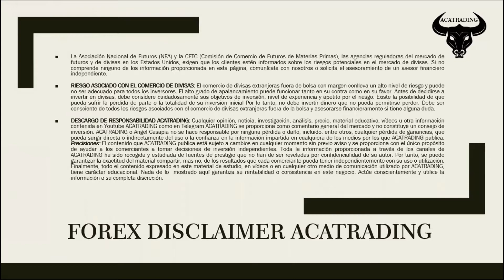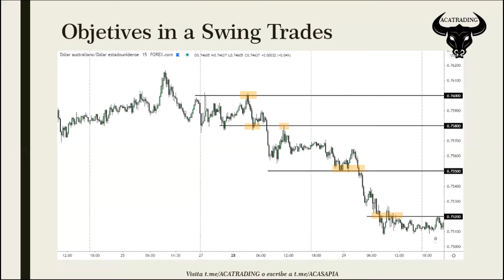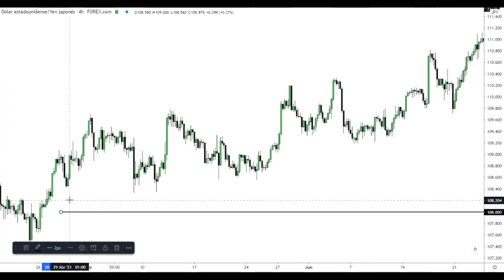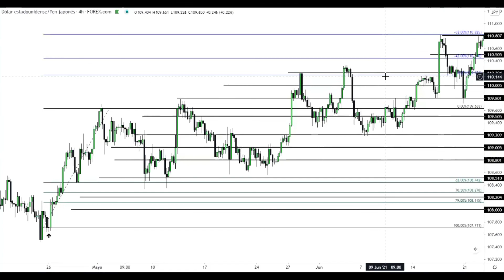Calcula objetivos con confluencias (Fib + Fig) Pt. 2 | ACATRADING Forex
Calcula objetivos con confluencias (Fib + Fig) Pt. 2